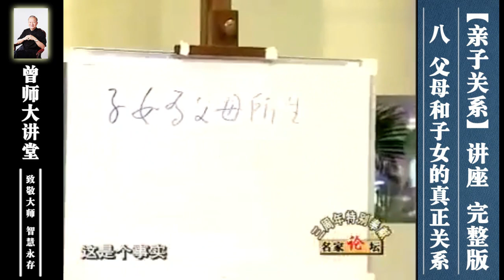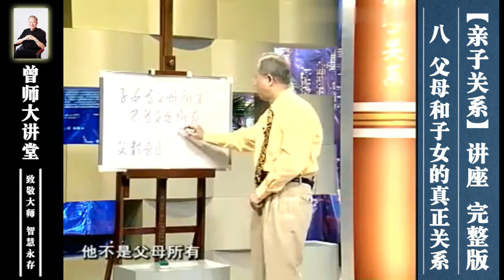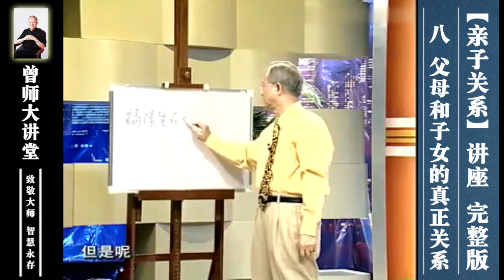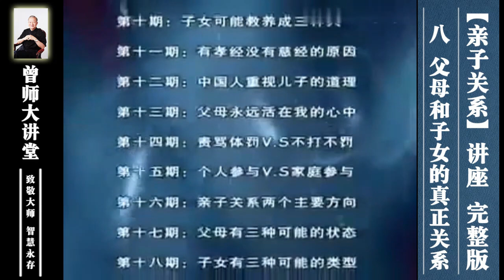曾仕强：【24堂亲子关系课】08 父母和子女的真正关系 曾仕强 易经 @zengshidajiangtang​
曾仕强：【24堂亲子关系课】08 父母和子女的真正关系